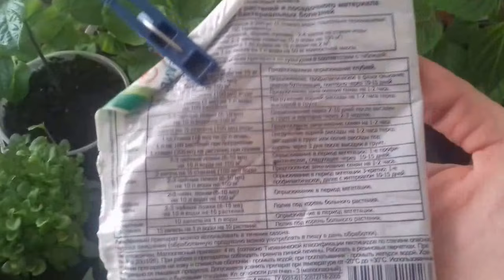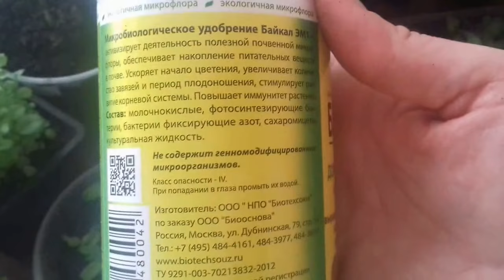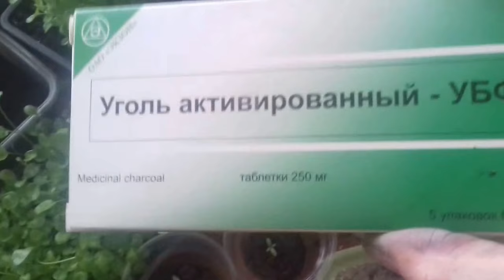Мои способЫ борьбы с плесенью, гнилью и мошкой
Как избавиться от плесени, гнили и мошки в земле
Как бороться с плесенью на рассаде
Плесень на рассаде
плесень в рассаде